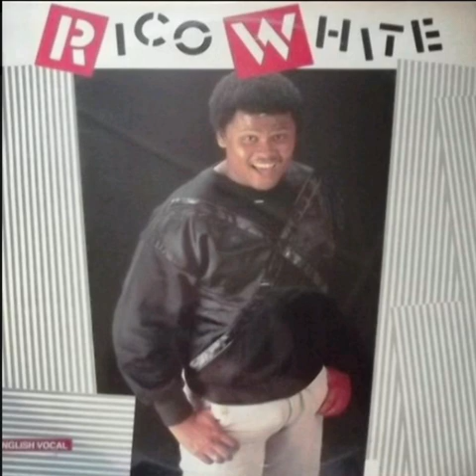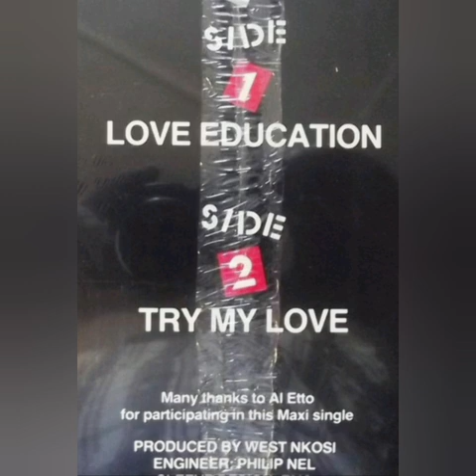Rico White - Love Education (1986)